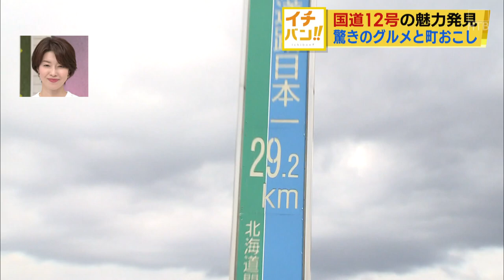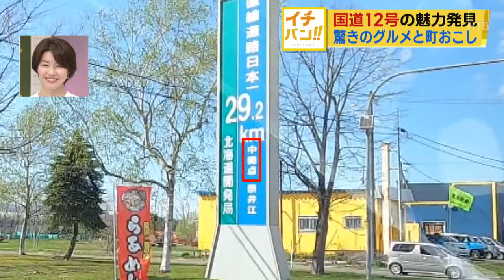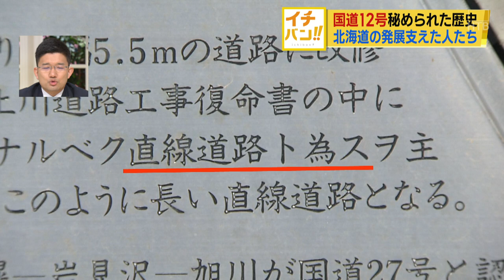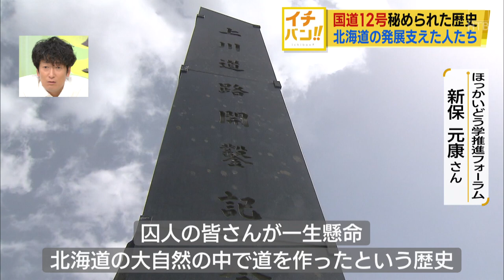【イチバン！！】日本一長い直線道路 国道１２号に密着 沿線グルメにその歴史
美唄市からスタートし、奈井江町、砂川市、滝川市まで
ずーっとまーーーっすぐ伸びています。

森唯菜アナ「ありましたね。直線道路日本一、２９．２キロ！しかも日本一なんですね。は～すごい」

やってきたのは、奈井江町の道の駅ハウスヤルビ奈井江のラーメン店。
道内に５店舗を展開する人気チェーンですが、
ここでしか食べられないメニューが話題を呼んでいます。
つやつやの麺を魚介香る醤油スープにつけていただく、
その名も『直線道（ちょくせんどう）日本一つけ麺』です。

森唯菜アナ「お？長いですね。長いですよ。これはもしかして？」
店長・清水さん「だいたい５０センチから６０センチの長さ」

７０センチを超える麺も！

森唯菜アナ「いただきます。うーん、おいしい。麺もちもちしています／６回ぐらいすすらなきゃいけないですけど、もちもちしつつも、つるっと食べられるので、すごい食べやすいです」

（ずるずるする森唯菜アナさんを重ねて）

札幌の製麺所に依頼し特注で作ったという麺
店長・清水さん「通常の麺は１分半ぐらいなんですけど、つけ麺の場合は太麺で多いので、５分茹でています」

ゴールデンウィークに入って人気爆発、１日４０食出た日もあるそうです。

店長・清水さん「みんなのきっかけになって、ここも賑わってくれればいいなと思いますね」

日本一の直線道路をきっかけに地域に賑わいを。
奈井江町がユニークな取り組みを始めたと聞きつけ、
役場を訪ねると…

奈井江町役場・企画財政課政策推進係田宮由久係長「こんにちは～」
スタッフ「ずどーんというネクタイが…」
奈井江町役場・田宮係長「こちらは、奈井江町のキャッチフレーズ、ずどーんです」

奈井江を堪能したあとはお隣の砂川市にも寄り道。
高速の休憩所として有名な「砂川ハイウェイオアシス館」

直線道路スイーツは、スティック型ワッフル！
森唯菜アナさんの顔の大きさを超えるビックサイズです。
砂川産の米粉と卵にこだわっているそう。
森唯菜アナ「ではでは、いただきます。なが！うーん、あまい、おいしい！米粉なので、もちもちしてます。一口食べてもまだこんな残ってますよ。大満足」

お土産に一度に何本も買っていく人も。

（イチバン！アイキャッチ）

国道１２号がどうしてこれほど長くまっすぐになったのか、
その理由を解き明かすため、
道路を維持管理する開発局の事務所にやってきました。

北海道開発局札幌開発建設部都市圏道路計画課
石井智章課長「明治１９年の時に、岩村通俊という当時の（北海道庁）長官が、札幌から旭川につながる道路を作れと命令して、そこからわずか３ヵ月ぐらいで直線道路ができたという歴史があるんです」
森唯菜アナ「３ヵ月で！その時点で日本でイチバン長い道路だったんですか」
石井課長「その時点で日本でイチバン長い道路だったと思います」

北海道の発展の要所となる札幌から旭川までの道。
工期を短縮するため、
当時、「なるべく直線道路となす」という指示のもと、
工事が進められました。

ＮＰＯ法人ほっかいどう学推進フォーラム理事長新保元康さん「囚人、要するに犯罪を犯して刑務所に入れられていた、昔は集治監と言われてましたけど、そこに入っていた人たちに道路を作らせたと言われていますね／短期間に木を切り倒したり、ドロドロのところを直しながら進んで、今では想像できないような大変な苦労で、その作業がきつくて命を落とされる方もいたと聞いている」
砂川市の空知太神社（そらちぶとじんじゃ）には、
工事で亡くなった人の慰霊碑も建てられています。

新保理事長「私たちが安全で安心なしかも快適に大型連休も楽しく移動できる／その原点にあったのは、囚人の皆さんが一生懸命北海道の大自然の中で少しずつ直して、この道を作ったという歴史がある」

北海道の発展を支えた日本でイチバン長い直線道路。
国道１２号今後も周辺地域の発展に注目です。